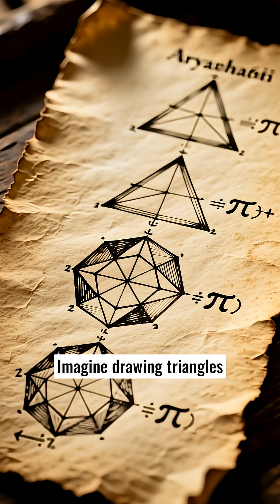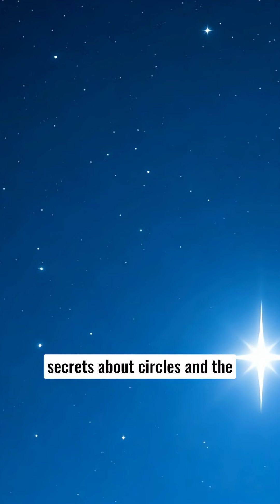Aryabhata: The Pioneer of Pi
In ancient India, mathematician Aryabhata, born around 476 AD, embarked on a quest to understand circles, leading to the discovery of Pi. Without modern tools, he ingeniously calculated Pi as approximately 3.14 by inscribing polygons within circles. His legacy extends beyond Pi, encompassing astronomy and geometry, inspiring future generations. Aryabhata's story exemplifies the power of curiosity and creativity in solving complex problems.